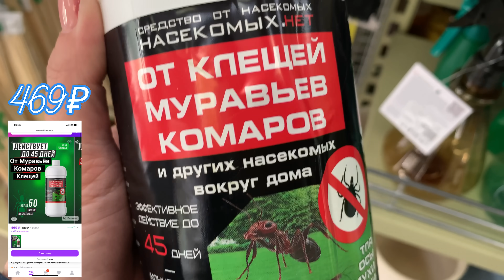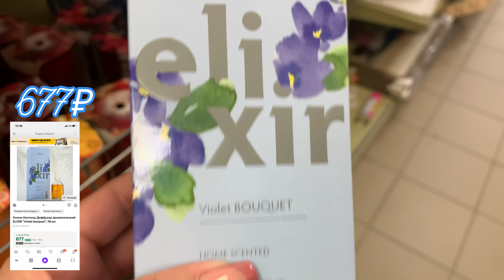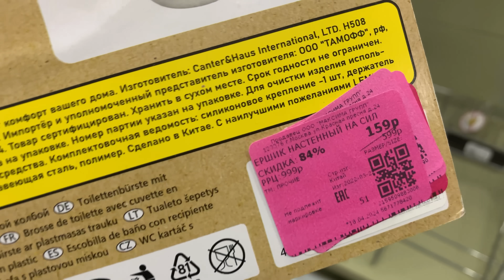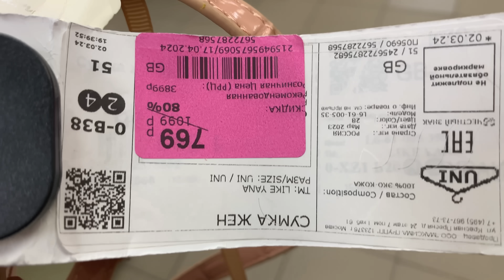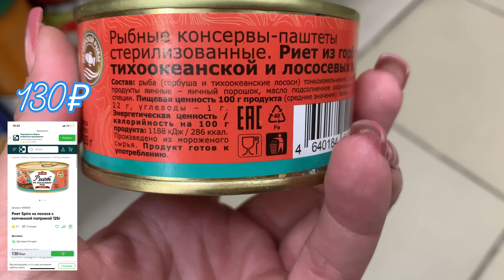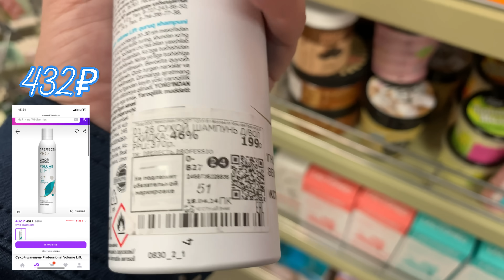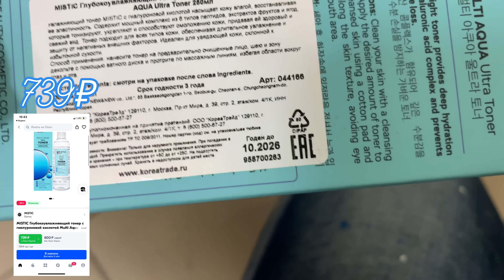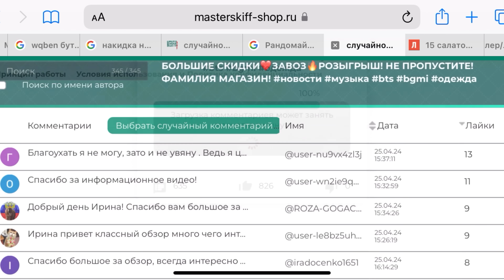СУПЕР ЗАВОЗ🔥НОВИНКИ💜ИТОГИ РОЗЫГРЫША! НЕ ПРОПУСТИТЕ! ФАМИЛИЯ МАГАЗИН!новости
Яндекс ДЗЕН.

Карта Сбербанка для поддержки канала: 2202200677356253

Всем привет! Рада всех видеть у себя на канале! И давайте посмотрим какие новинки на этой неделе нам привезли!  Правда ли в Светофоре такая низкая цена. Проверим все. Сравним с другими магазинами. А именно маркетплейсами и другими. А новинок очень много! Так же много товаров в распродаже! Не пропустите такие классные товары по низким ценам! Всем спасибо что смотрите меня! Что остаётесь со мной и подписываетесь. Этим Вы поддерживаете и развиваете мой канал! Ещё раз спасибо!

Адрес магазина: Москва. Таллинская 18.